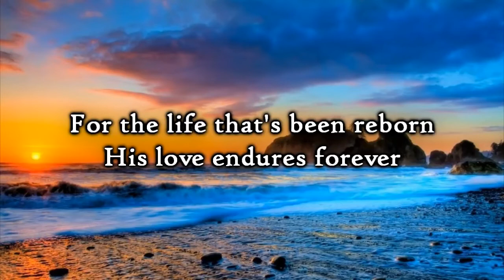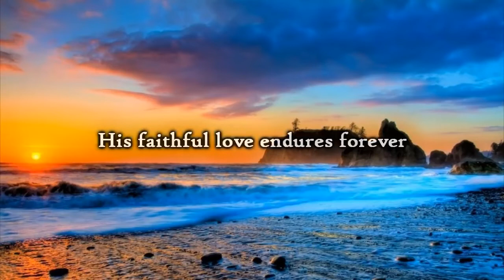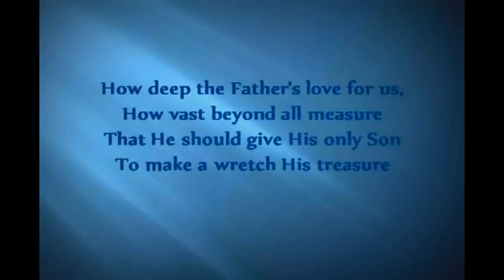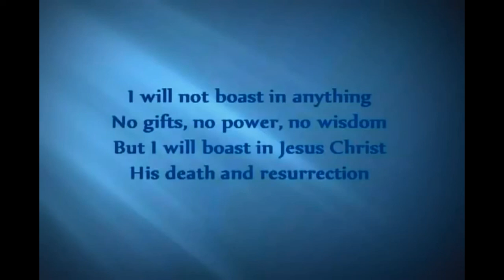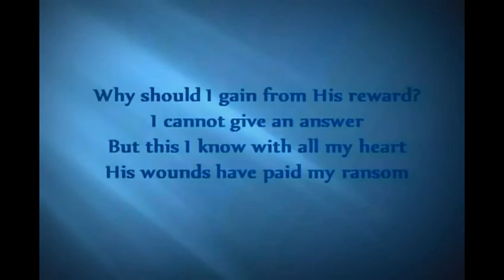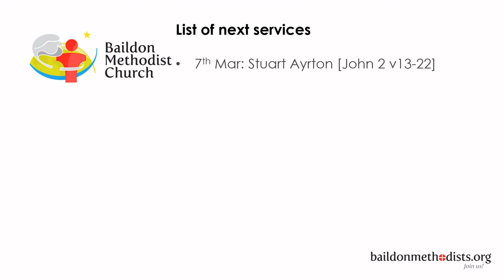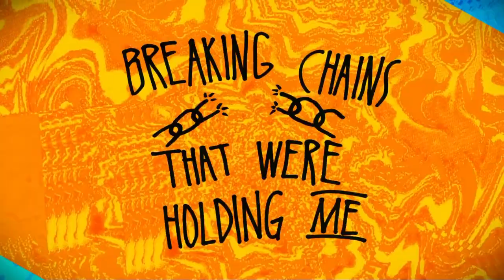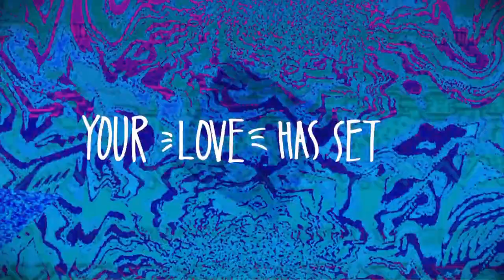28/2/21 Virtual Service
Led by Peter Jackson